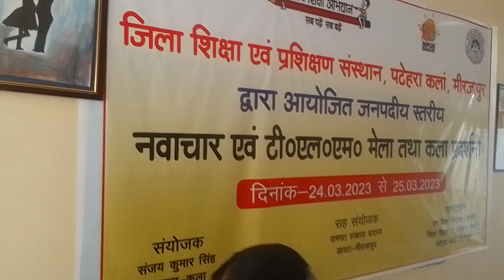पेंटिंग प्रदर्शनी पटेहर मिर्जापुर | कला प्रदर्शनी | painting competition MIRZAPUR/viral#shortsfeed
पेंटिंग प्रदर्शनी पटेहर मिर्जापुर
कला प्रदर्शनी
painting competition
 MIRZAPUR
viral
shortsfeed
Art competition
kala pratiyogita